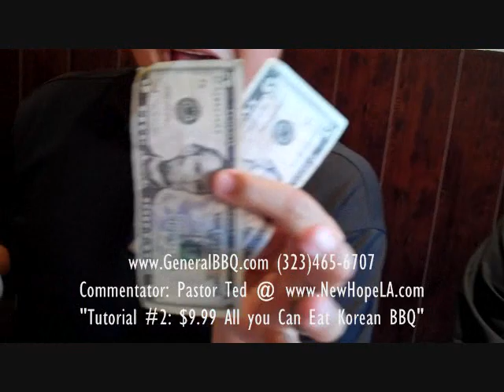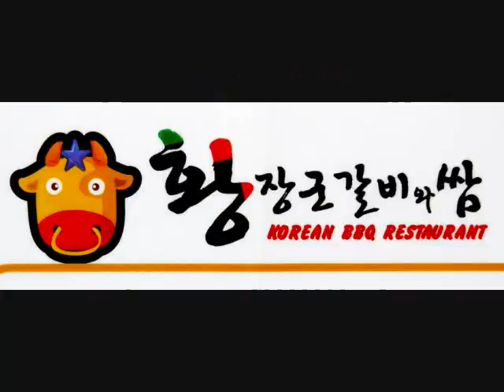Learn IDEAS How to really ENJOY Korean BBQ #2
BEST TUTORIALS! General "HWANG" Korean BBQ Restaurant?